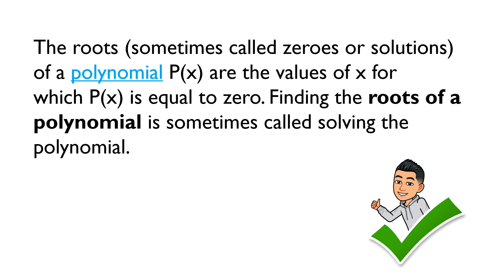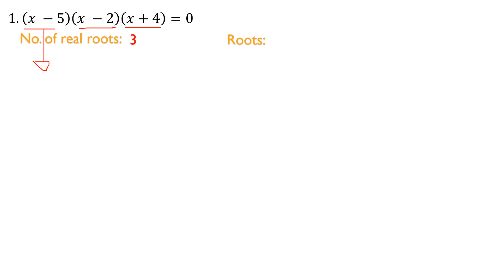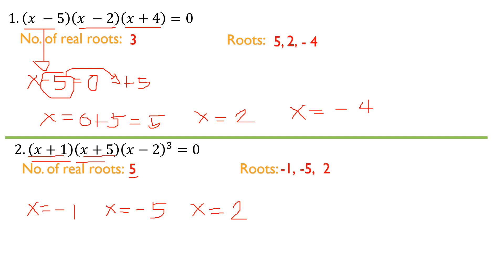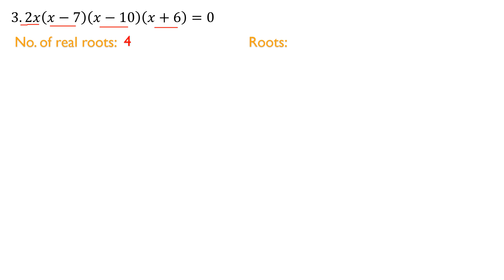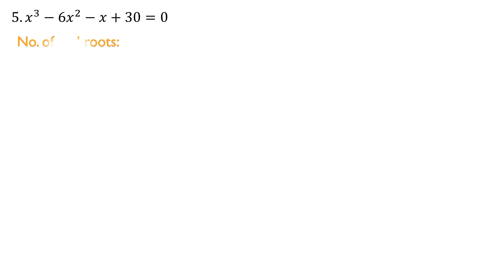Roots of Polynomial Equation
Discuss how to determine the roots of a polynomial.